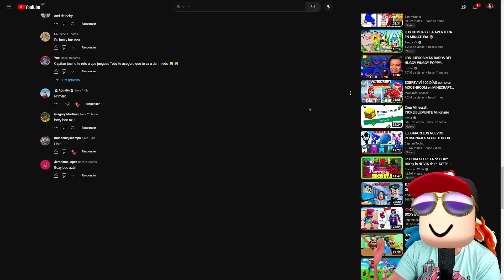LOS BACKROOMS DE BOXY BOO EXE Y HUGGY WUGGY EXE | Capitan Tocino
⭐Hola chicos espero les guste este nuevo videito que fue hecho con mucho esfuerzo, asi que me alegraria mucho que dejaran su like y lo compartieran 🥓